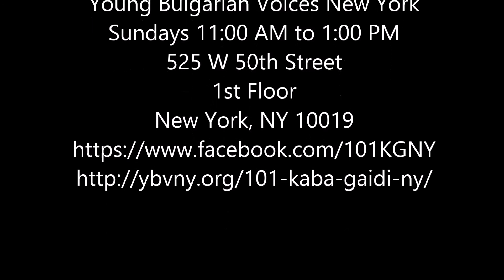Haida Kalino, Kiril Ketev, 101 Kaba Gaidi NY